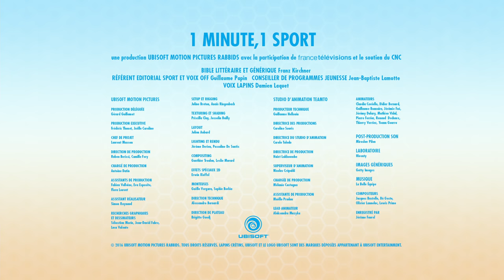Les Lapins Crétins aux JO - Volleyball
Grands, longilignes, athlétiques : qui de mieux que les lapins crétins pour expliquer les règles du volleyball ?
Une minute pour expliquer les subtilités d'un sport, c'est largement suffisant quand on a comme consultants sportifs les plus grands athlètes du monde… mais ça devient un peu délicat quand les consultants sont des lapins crétins !
Ces braves petites bêtes ont beau mettre du cœur à l'ouvrage, elles ne sont pas particulièrement douées pour les activités physiques. Tant pis, il va falloir faire avec...